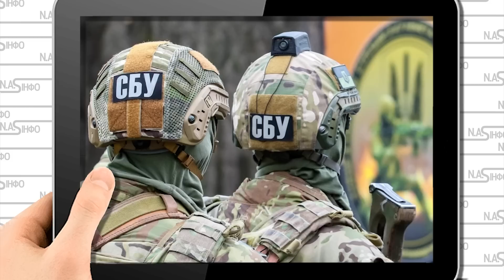Смешко влетів! Термінове звернення - зрадникам кінець. Після останніх скандалів. Так діла не буде